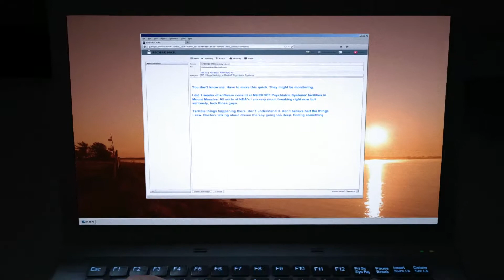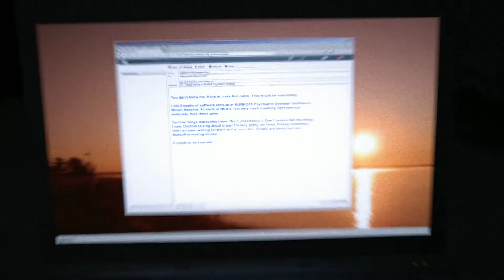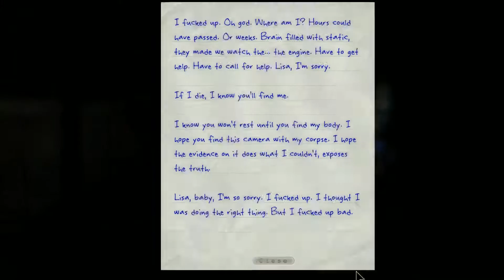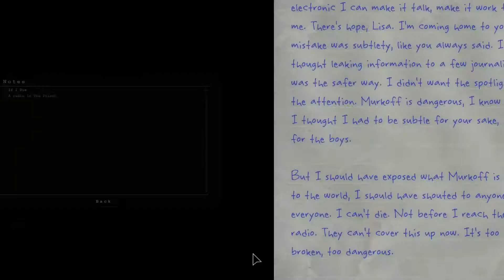Outlast: Whistleblower DLC - Part 1 - BACK TO THE AZYLUM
WELCOME BACK TO THE AZYLUM MHUHAHAHA